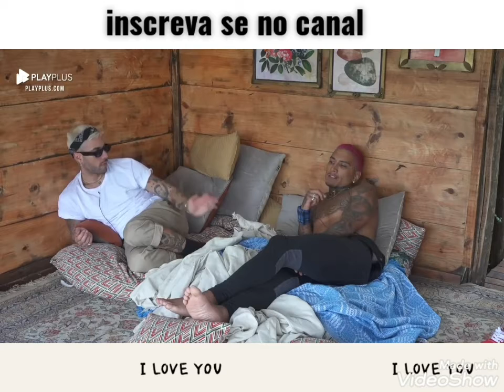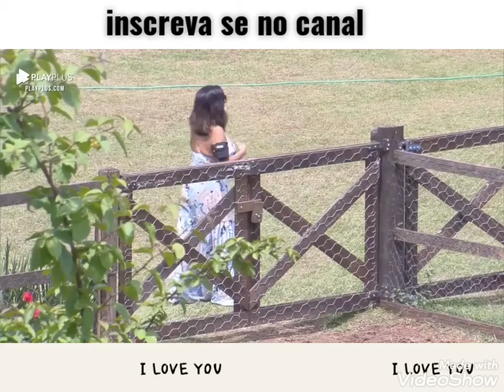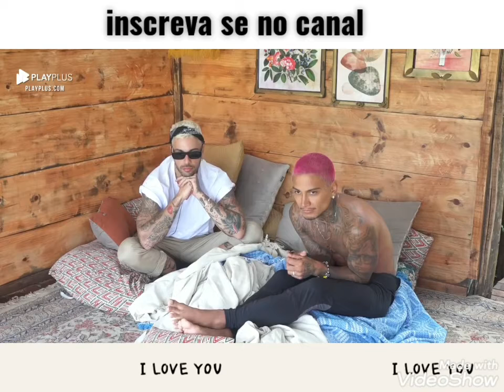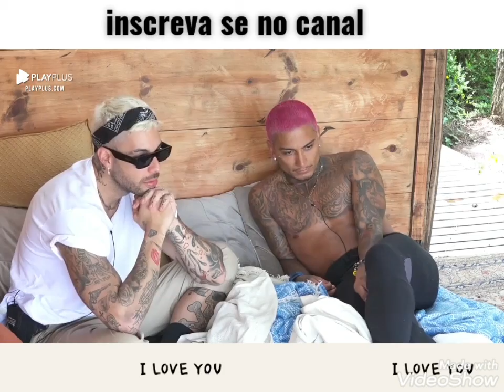A FAZENDA 13 Dynho e Gui Araujo critica peoa Solange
A formação da Roça segue sendo o principal assunto entre os peões 💥 Na Casa da Árvore, Dynho e Gui criticam Solange e dizem que peoa não faz nada no reality